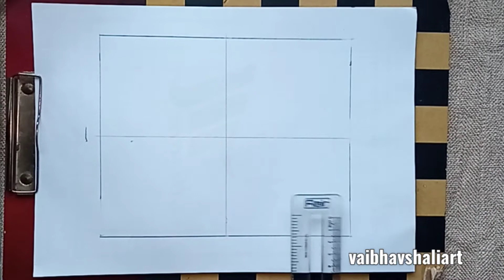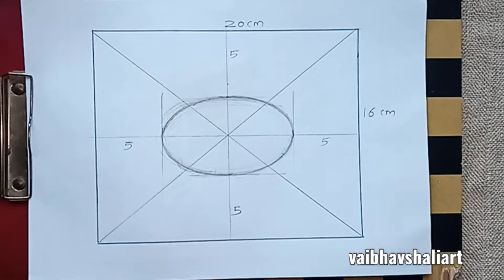Pillow Cover Design In Symmetrical Method | Pillow, Cushion Cover Design For Elementary Intermediate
Pillow Cover Design In symmetrical method
Pillow cover design using Symmetrical method
How to make Pillow, Cushion cover design for elementary intermediate grade exam
Design Drawing for elementary intermediate grade exam
How to draw pillow cover design
Pillow cover design
Cushion cover design
Easy to draw pillow cover drawing
Pillow cover design for cloth painting
Cushion cover design Drawing for acrylic painting
Design drawing for acrylic painting
Elementary intermediate grade exam drawing
Design drawing for beginners
Rectangle Design Drawing